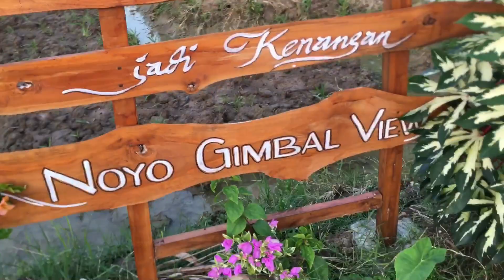Wisata Blora : NOYO GIMBAL VIEW DESA BANGSRI